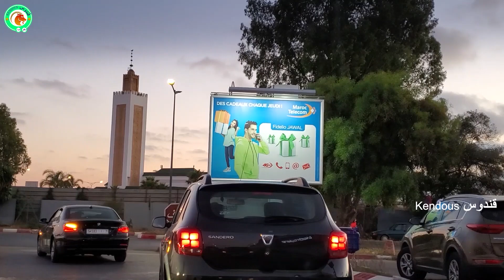RABAT Morocco شوف كيفاش تغيرت الرباط، والى مفتخرتيش بهاد شي، فلااله الا الله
Salam tout l’monde,
Kendous قندوس
الرباط مدينة الأنوار .. مشاريع ضخمة على خطى العواصم العالمية
مدينة الرباط مستقبلا كما تمناها احدالمستتمرين
- Voilà une Vidéo sur mes balades, voyages ainsi que des documentaires réalisés sur des sites historique ou contemporains nouvellement réalises à Rabat ou ailleurs, merci.
alors concernant cette vidéo, elle montre
- - Hereis a video on mywalks, travels as well as documentaries made on historical or contemporary sites newly made in Rabat or elsewhere, thankyou.
  Kendous قندوس

RABAT - Hay Riad à Marjane vers Autoroute le 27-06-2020_183951